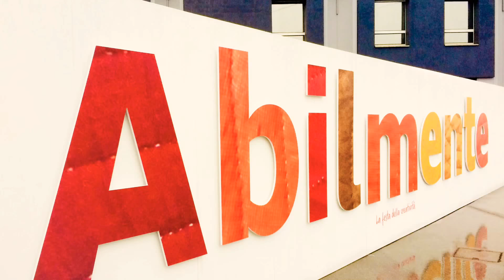Non crederete ai vostri occhi - Le creative di Linea Merceria - I Nastri di Mirta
In questo video vi mostriamo alcune creazioni realizzate nei nostri corsi organizzati nel 2017 e le fiere alle quali abbiamo partecipato!
Un percorso creativo, ricco di spunti e di idee per tutte le creative!